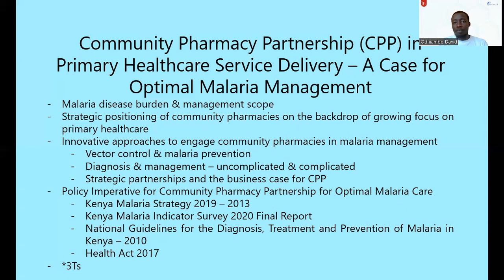Community Pharmacy Partnership CPP in Primary Healthcare Service Delivery – A Case for Malaria Care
Community pharmacies are strategically located in our communities with potential to contribute significantly to the delivery of optimal healthcare services. On the backdrop of World Malaria Day, with focus on harnessing innovation to reduce the malaria burden and save lives, I have discussed some of the innovative principles that can be employed by community pharmacies for optimal malaria management including the business case for this.

Ps. You can watch the webinar series on the African Pharmaceutical Network (APN) YouTube Channel